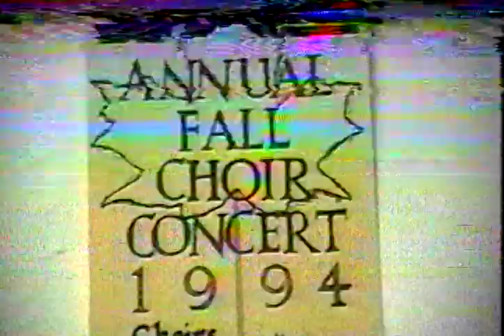WHS Choir: 1994 Fall Concert